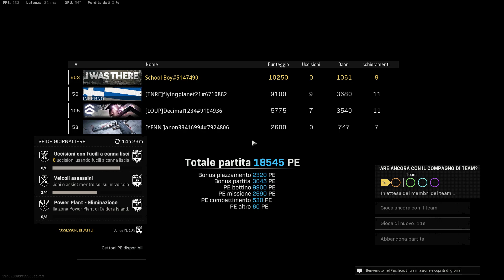ZERO KILL WIN , FORTUNE'S KEEP QUARTETTI (thanks to the team) , School Boy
Vittoria con ZERO KILL su FORTUNE'S KEEP in quartetti , School Boy